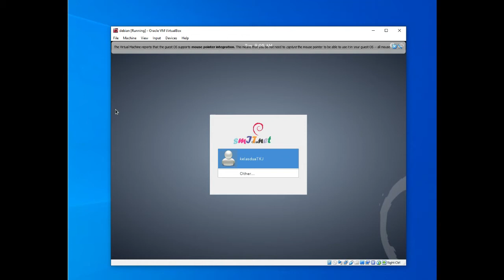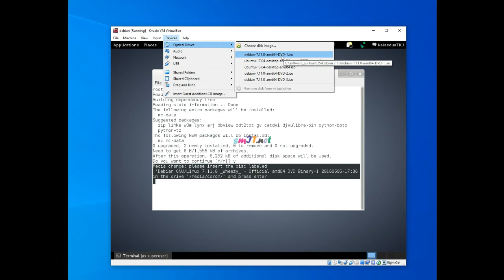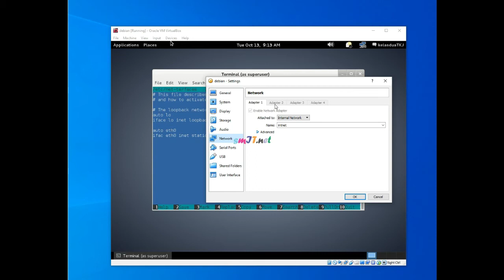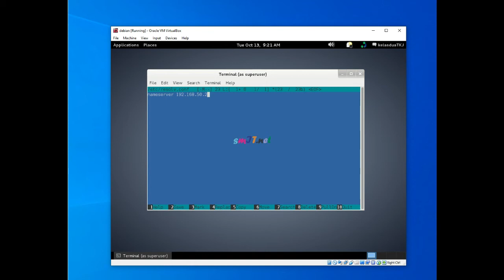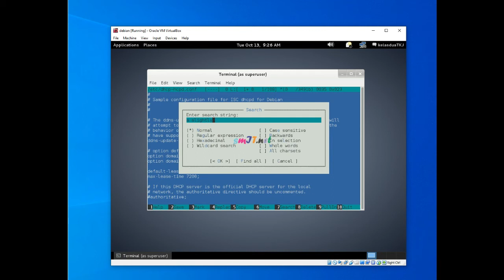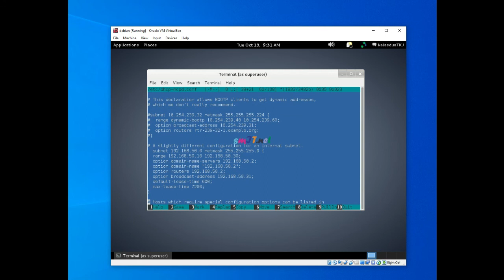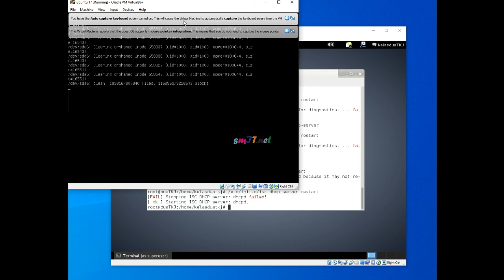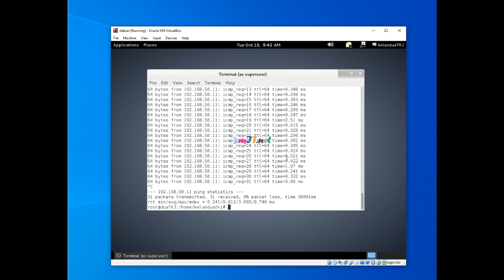Materi ke-2 | Konfigurasi IP Address dan DHCP Server (Debian 7.11)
Materi Administrasi Sistem Jaringan kelas XI TKJ